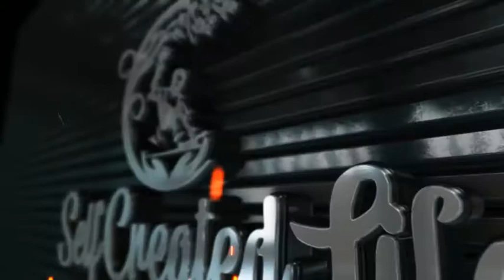Prayer for Success | Healing and Other Breakthroughs | Selfcreatedlife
God has plans for our success, far beyond the many infamous quotes about it, and definitions of it, that litter social media. In the above verse from Jeremiah, the word “plans” in the original Hebrew translates to “thought, device, plan, purpose, invention.” All of those words give us a peak much farther into the plans that God has for us in this life. He has thought about us, thinks about us—individually! He has planned, purposed, invented, on our behalf, but for His glory. His plans for us are good, despite the wrong decisions we are apt and free to make, and the process of sanctification throughout our lives.

This world would have us define success in terms of wealth and the accumulation of things, status or promotion, or by what “makes us happy,” but God defines success in our lives by a different set of standards. He blesses us with worldly things, amazing accomplishments and wonderful experiences, all which we are to enjoy! Yet, we are prone to wrongly equate our success by comparison and competition. Envy and ungratefulness steal the joy of our success. The underlying definition of success in our lives, by God’s design, is peace. We are charged to take what He has blessed us with and turn to bless another in His honour, to hone our crafts and diligently pursue the Truth of His Word. All this is rewarded in His own way, standards, and time, here and for eternity, in our relationship with Him, others, and ourselves, regardless of the surrounding circumstances. Let’s pray for success today, His way. The motivation for addicts from all walks of like who want to know not only how to use LoA to get and stay clean and sober, but to also live a life of prosperity and abundance. As always, if this msg had a positive impact on you and you know someone else who might benefit, please consider sharing it.
I.G @SelfCreated_Life
TeeSpring.com/SelfCreatedLife